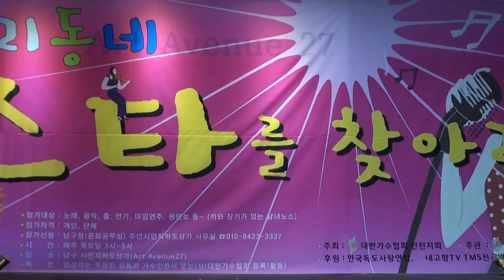이규성 실버가수 (조약돌사랑)우리동네스타를찾아서.주안시민지하상가17-2-16편집자 장털보